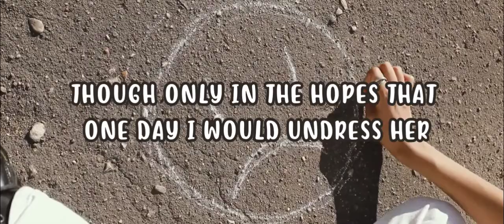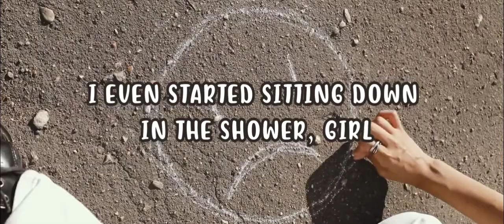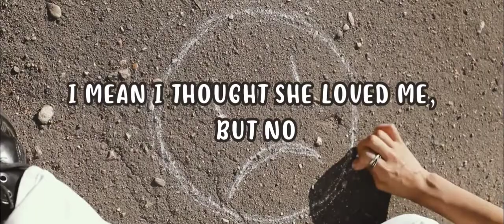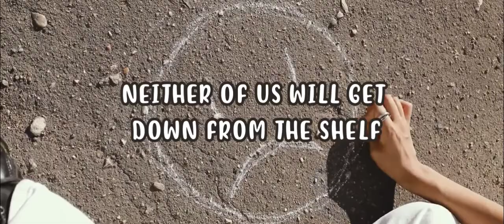rex orange county - a song about being sad (slowed + reverb) NOT 1 hour